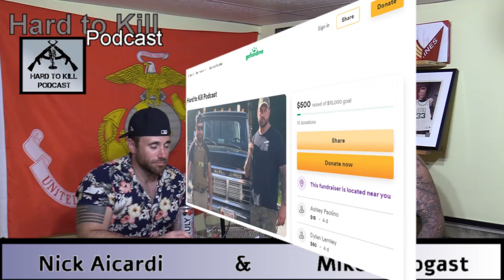Hard to Kill- Ep 14 - Politicians Nightmare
Back at it in the basement with Nick and Mike. We busted open a bottle of Whiskey sent to us from Mr. Lines and Irishman and a day 1 fan of the show. We also had Doc Dreas Sanchez call into the show, he went over multiple things with us and also dropped some knowledge. Go Fund Me link